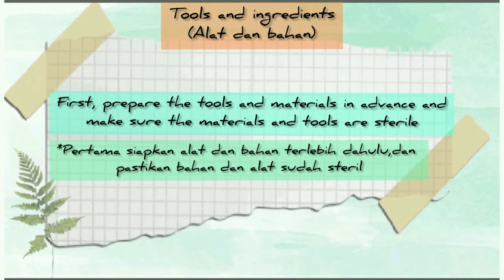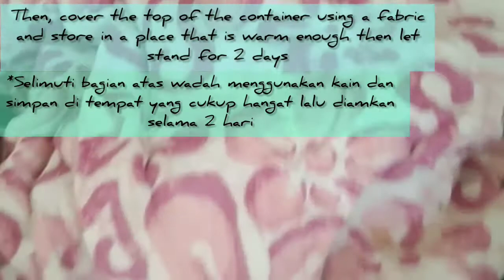biotechnology conventional (cassava tape)//ujian praktik IPA & B.Inggris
Nama :Neli puspita sari
kelas : IX H

ujian praktik IPA & B.Inggris